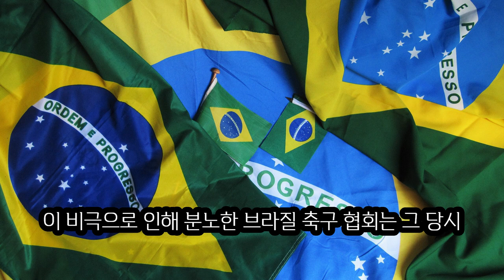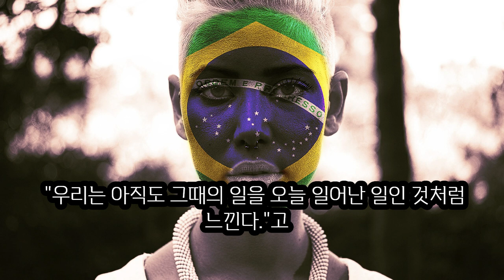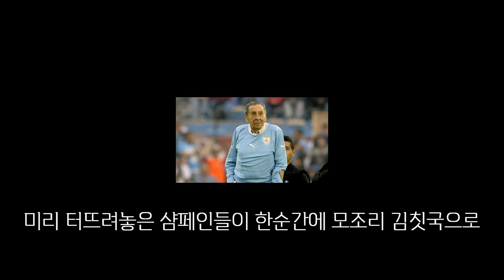그 누구도 예상하지 못한 결과 - 1950 FIFA 브라질 월드컵 축구 결승. 브라질 vs 우루과이 - 마라카낭의 비극.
월드컵 우승 트로피를 20만 관중 앞에서 빼앗긴, 브라질 축구 최악의 날.

제 4회 FIFA 월드컵,
브라질 vs 우루과이

누구도 예상하지 못했던 월드컵 결승 결과
브라질 축구 역사 치욕의 날로 기록된 그 날.
마라카낭의 비극.